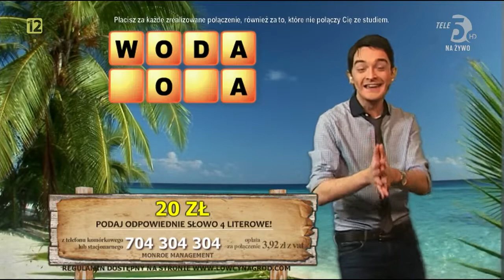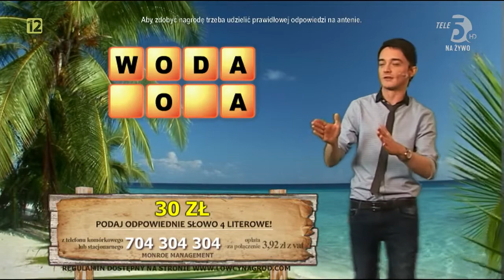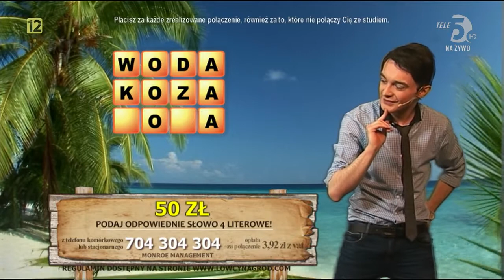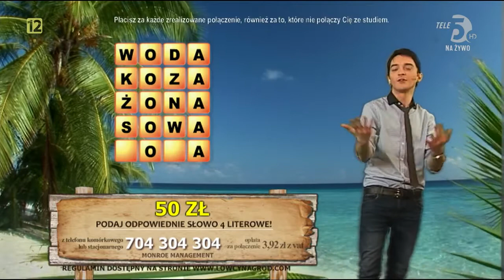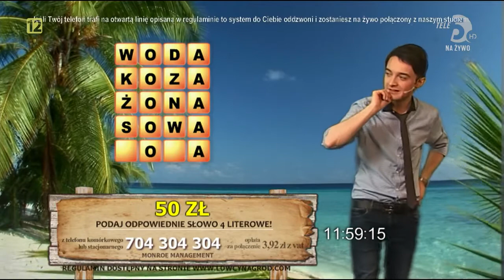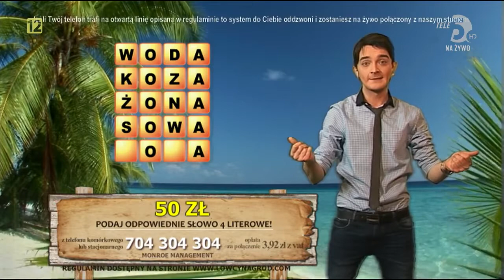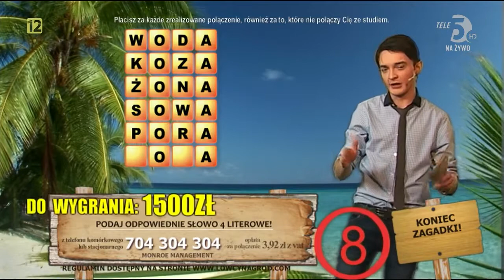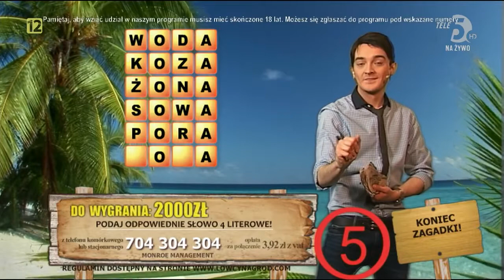Zagadkowa wyspa (Tele5) - Krystian Lis